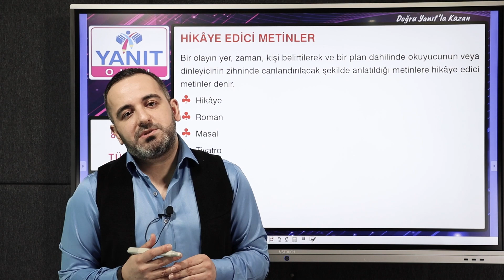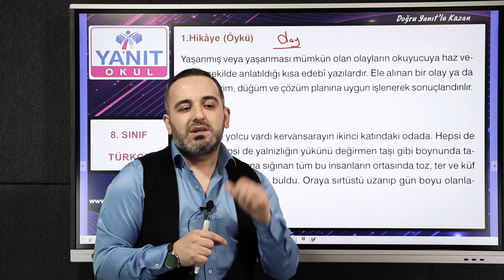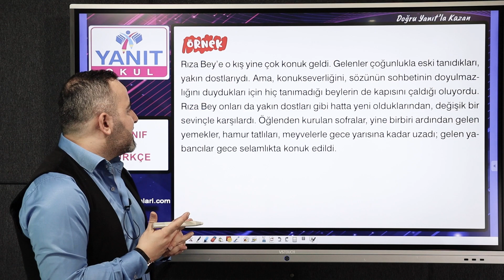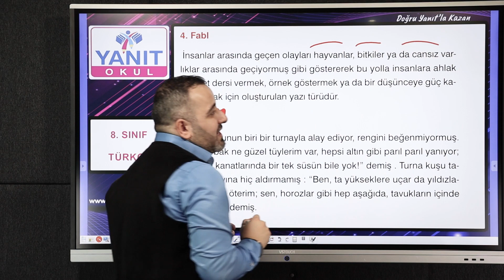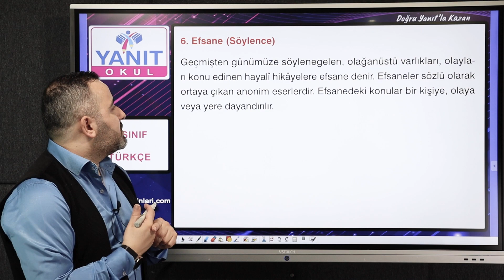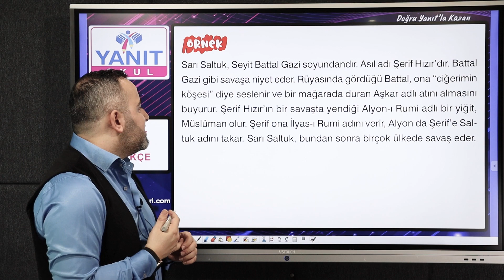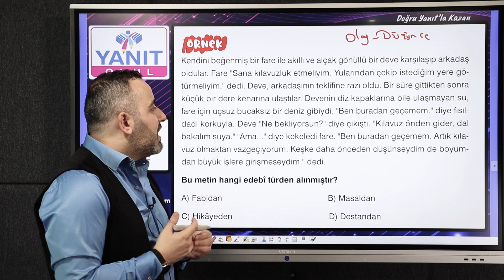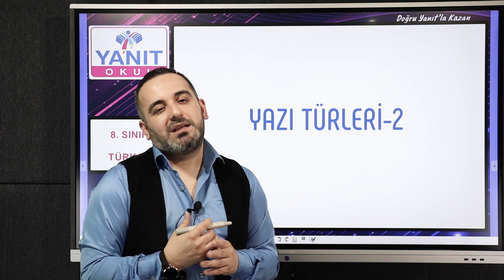Yazı Türleri 2 | 2021 LGS Türkçe Konu Anlatımları | Yanıt Okul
8. Sınıf Türkçe derslerine Türkçe Öğretmeni Bülent Kuvvet ile beraber devam ediyoruz. Yazı Türleri 2 konusunda birlikteyiz. Hadi başlayalım...

00:00​​​ Merhaba

►2021 LGS Türkçe Dersi Konusu:
Yazı Türleri 2

►Yazı Türleri 2 Örnek Soru Çözümleri

8. Sınıf Türkçe Yazı Türleri 2 PDF dosyasını indirmek için tıkla

Yanıt Okul
Yanıt Yayınları
Çıkmış Sorular
Örnek Sorular
Yazı Türleri